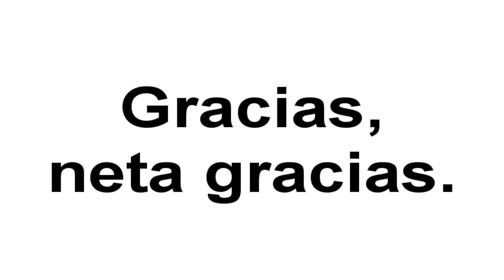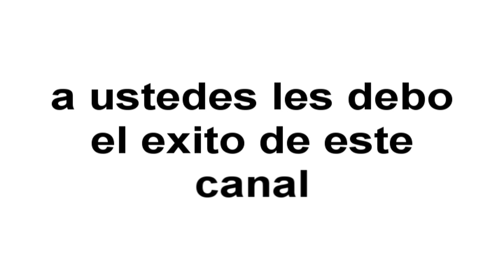Gracias... neta Gracias - Machinima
El video lo dice todo... osea perdon.. neta per... GRACIAS... NETA GRACIAS
S U S C R I B E T E  -  P A R A -  M A S -  m a c h i n i m a s
Un Saludo a Todos, y nos vemos en el siguiente Video...!!!

Te Recordamos nuestros sitios por si tienes una duda o nos quieres platicar algo =D...!!